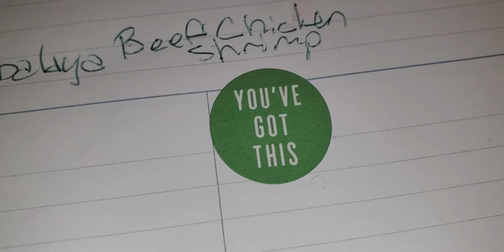plans Mar15-21,2021: You've got this